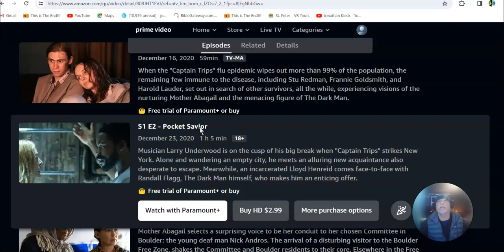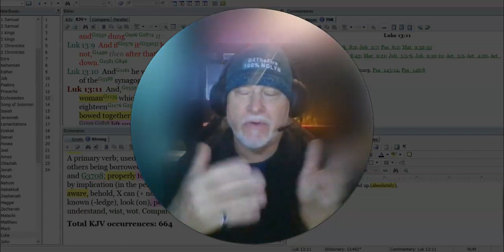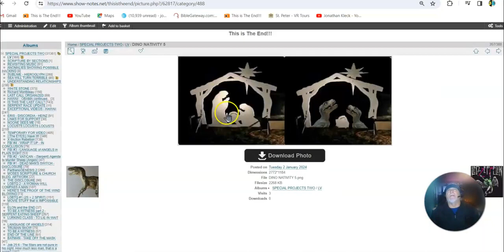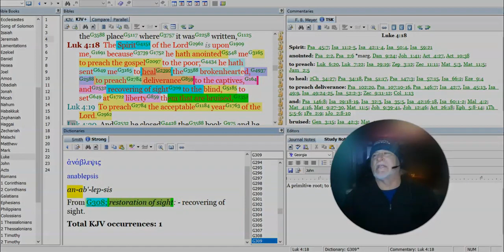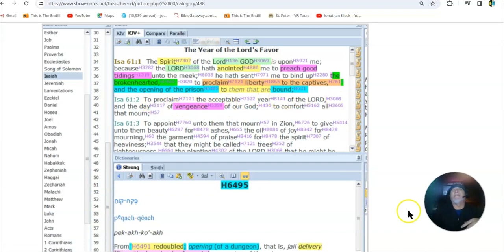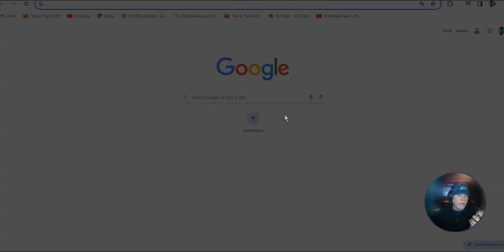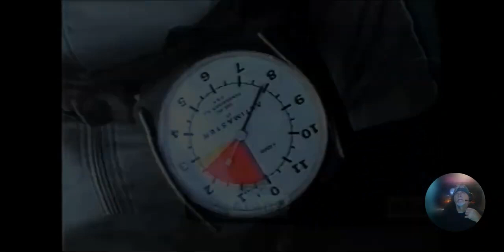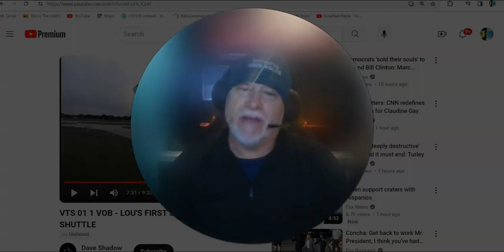A WOMAN with the (spirit) of Infirmity was (BENT) and (BOWED) TOGETHER, Could Not Rise UP ! HELLO !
Originally Uploaded on
January 2, 2024 by Jonathan.

The Scriptures TELL it ALL !
1. OPEN YOUR EYES